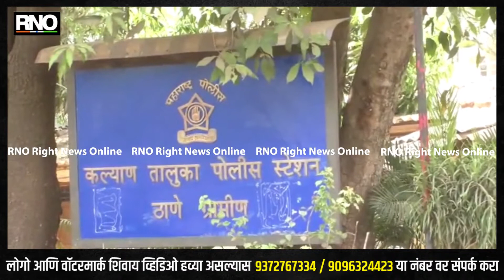पत्नी वारंवार सोडचिठ्ठी मागत असल्याने संतप्त पतीने अनैतिक संबंधाच्या संशयावरुन केली तरुणाची हत्या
टिटवाळा - पत्नीसोबत अनैतिक संबंधाच्या संशयावरुन टिटवाळ्य़ात विलास जाधव नावाच्या व्यक्तीने या परिसरात राहणा:या उमेश वाघे या तरुणाची धारधार शस्त्रने वार करुन हत्या केली. घटनेनंतर अवघ्या दोन तासातच टिटवाळा पोलिसांनी आरोपी विलास उर्फ बुटा जाधव याला अटक करुन पुढील तपास सुरु केला आहे. या घटनेमुळे टिटवाळ्य़ात एकच खळबळ उडाली आहे.

टिटवाळा ओझार्ली परिसरात राहणारा विलास जाधव याची पत्नी गेले काही दिवसा पूर्वी माहेरी गेली असून नदायला येत नसून वारंवार सोडचिठ्ठी मागत असल्याने संतप्त पती विलास जाधव यांही पत्नीसोबत अनैतिक संबंधाच्या संशयावरुन परिसरात राहणा:या उमेश वाघे या तरुणाची धारधार शस्त्रने वार करुन हत्या करून पुरावे नष्ठ करण्या साठी दोन्ही पाय बधून मृतदेह भाद्सा नदीत फेकून फरार झाल्याची घटना घडली होती या बाबत पोलिसांना काल भाद्सा नदी किनारी एक मृतदेह सापडल्या नंतर  टीटवाला पोलिसांनी ३ टीम बनवून तपास करत  विलास जाधव या आरोपीला अटक केली असून अधिक तपास सुरु केला आहे.

बाईट-राजू वंजारी वरिष्ठ पोलीस निरीक्षक टिटवाला